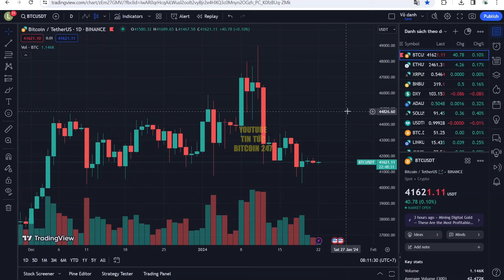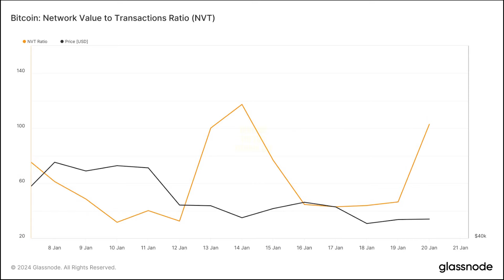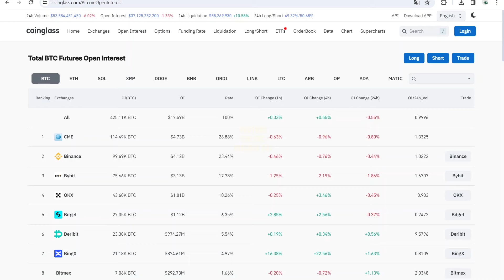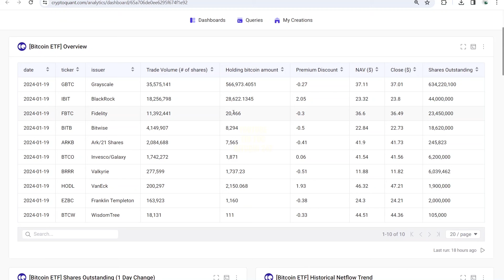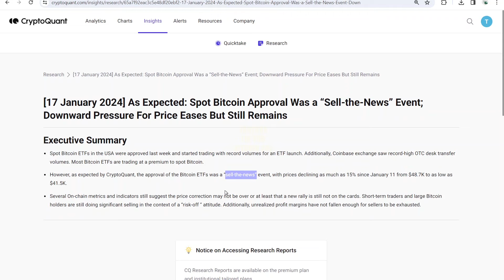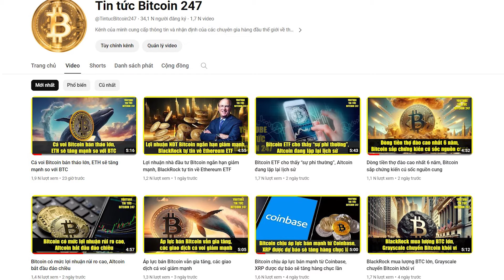Bitcoin đang chịu áp lực lớn, nhu cầu mua BTC tại Mỹ giảm mạnh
➥ Tin tức Bitcoin hôm nay ngày 22/1: Theo báo cáo hàng tuần từ CryptoQuant, nhu cầu Bitcoin yếu từ các nhà đầu tư Hoa Kỳ, thể hiện rõ ràng khi phí bảo hiểm của sàn Coinbase chuyển sang âm lần đầu tiên vào năm 2024, trong bối cảnh hoạt động bán ra cao từ những người nắm giữ ngắn hạn.